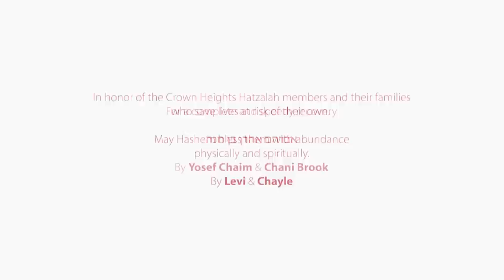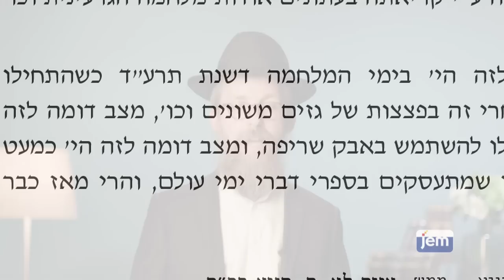JEM Presents: Global Crisis - What Does the Rebbe Say?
The present situation is unprecedented. …Or is it?

As the world faces a global pandemic, JEM presents answers to many burning questions.

Please join us as we explore Torah’s toolkit for coping – and growing – through today’s challenges as taught by the Rebbe himself, including:

What does the Rebbe say about the present situation? The Rebbe's guidance on how to handle oneself in the face of adversity, what to tell children, and even how to embrace celebrating Passover in quarantine.

We wish calm and the best of health,

The JEM Team

For other great free video content, please for An Island of Calm. New content daily.
0:00 Intro
0:24 Overview
3:03 What does the Rebbe say?